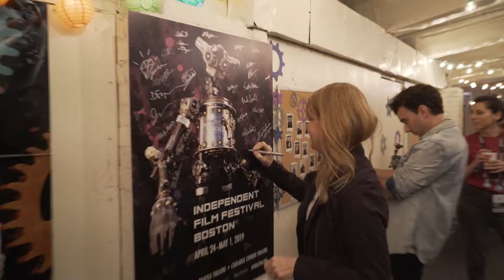Q&A: Eugene Mirman, director Julie Smith Clem & more on It Started as a Joke (IFFBoston 2019)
Director Julie Smith Clem, Subject Eugene Mirman, Subject Bobcat Goldthwait, Subject Katie Westfall Tharp, and Executive Producer Olivia Wingate discussed IT STARTED AS A JOKE following a screening at Somerville Theatre as part of the 2019 Independent Film Festival Boston.

About IFFBoston:
The largest film festival in New England, Independent Film Festival Boston has been celebrating stories and storytellers year-round since 2003. Over 100 films play at the spring festival—both world premieres and the best films culled from Sundance, SXSW, Toronto, and others—and the celebration extends throughout the year to preview screenings and the Fall Focus mini-festival. IFFBoston is a 501(c)3 non-profit run entirely by volunteers who are dedicated to building community through film. While ticket sales help pay for much of the festival, the organization relies heavily on further public support in the form of memberships and donations. Thanks to our audience’s commitment, the festival has run for over 15 years, winning awards from Boston Magazine and Boston A-List, and acclaim from local film critics—including The Boston Globe’s Ty Burr, who called it the “best film fest in the city.”